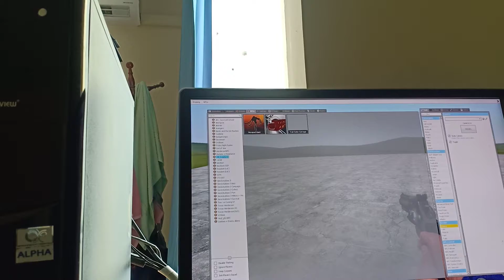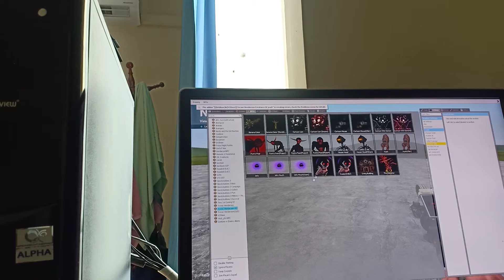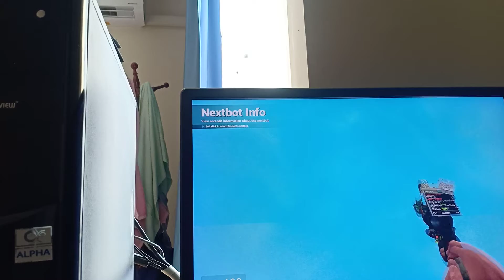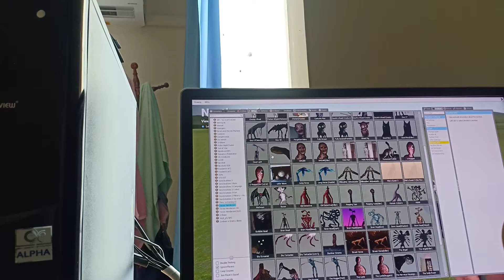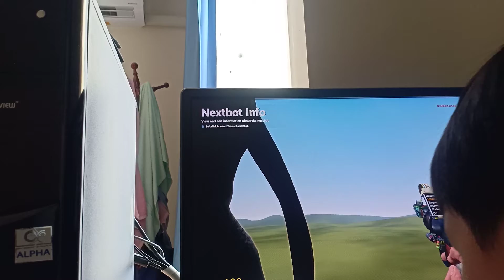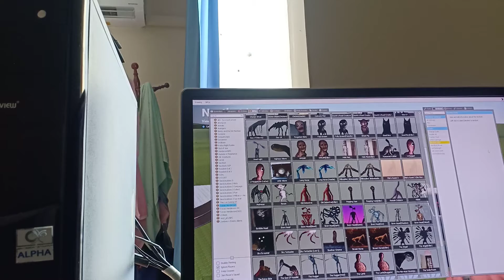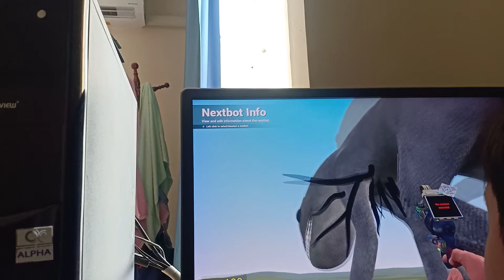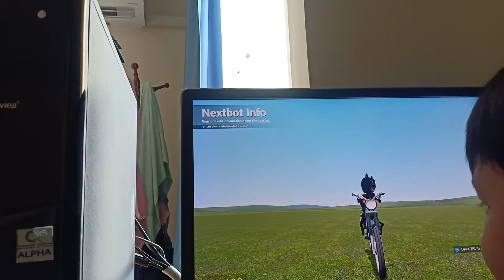สัตว์ประหลาดtrevor hendersonสู้กัน แถมvs slendy teletubbies